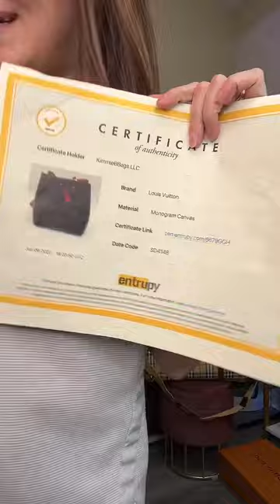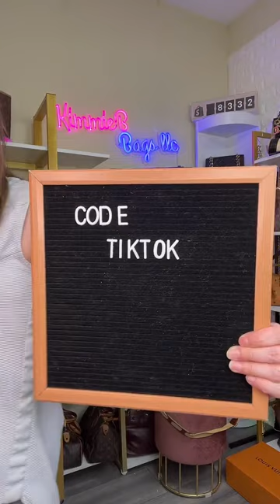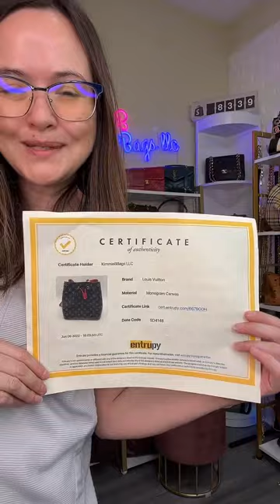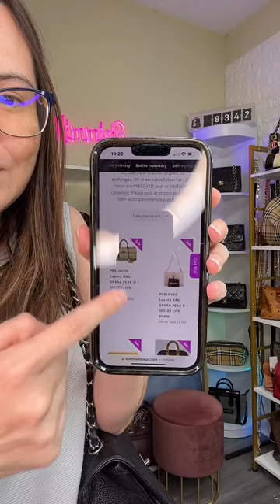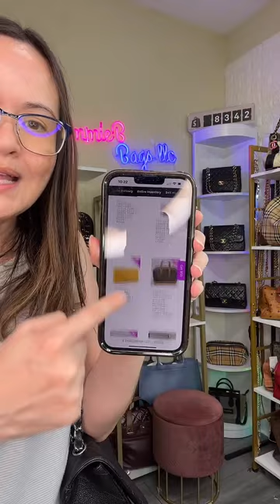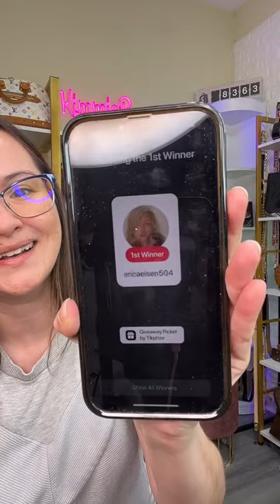12.07.22 WED TIKTOK Shop Luxury Live with KIMMIEBBAGS (replay)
52 Orders ❤️

Shop our new arrivals live with Kimmiebbags! We sell gently used authentic luxury bags & wallets.

Join Kimmiebbags on Tiktok live 3 days a week! Shop live with the kimmicrew - safe space for authentic luxury lovers!